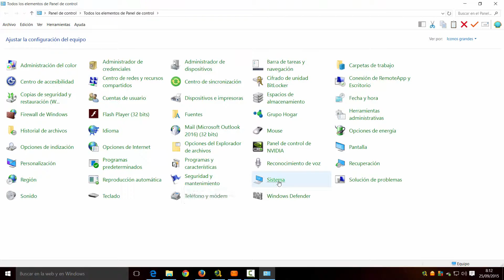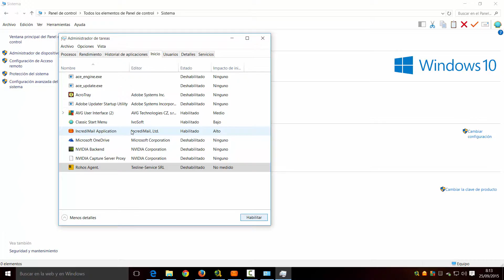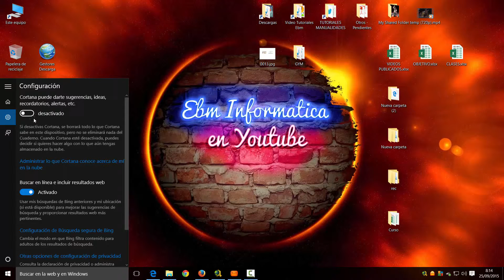COMO ACELERAR WINDOWS 10 EN EQUIPOS ANTIGUOS - SPEED UP WIN 10 IN OLD CPUS